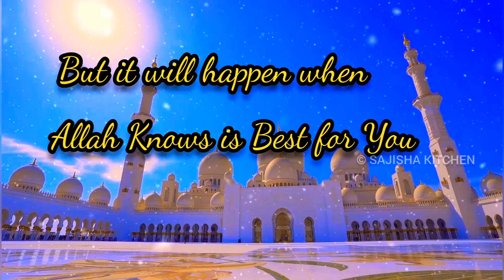Jumma Mubarak whatsapp status video| beautiful naat status| best Islamic status